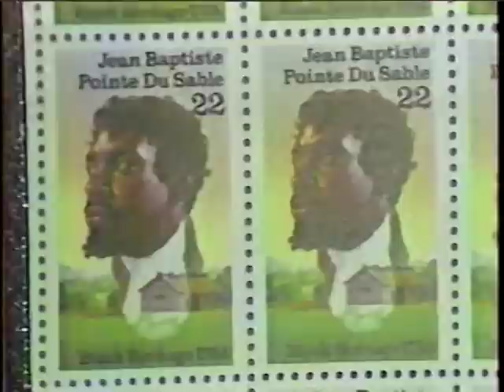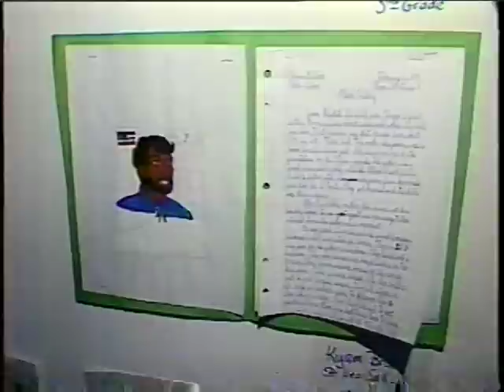Founder of CHICAGO: Jean Baptiste DuSable gets a 22-cent U.S. postage stamp (1987)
Jean Baptiste Pointe DuSable is credited with founding Chicago, an aspect of Black History with which few are familiar - black, white or otherwise. Here's a link to fascinating information about DuSable from the Oracle "ThinkQuest" Library

This was a news piece by Dorothy Tucker that was broadcast on WBBM-TV, the local CBS outlet, when a commemorative 22-cent stamp was issued by the U.S.Postal Service on February 20, 1987.

This news segment also involves Margaret Burroughs, the co-founder of Chicago's DuSable Museum of African American History in 1961 and long-time champion of that institution and cause.